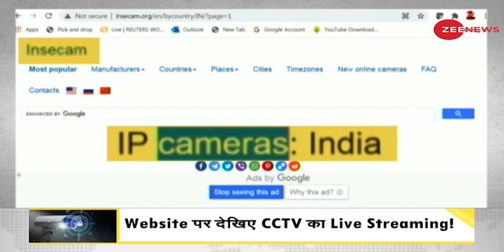DNA: आपके CCTV की फुटेज किसी Website पर LIVE Stream तो नहीं? | Cyber Criminals | Hindi Crime News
Do you know that the CCTV camera you have installed in your home or office is monitoring you yourself, or it may be that it is being streamed live on some website. Watch this video to know the complete news story.

क्या आप जानते हैं कि अपने घर या दफ्तर में आपने जो CCTV कैमरा लगाया है उससे आपकी खुद की ही निगरानी हो रही है, या हो सकता है कि उसे किसी वेबसाइट पर लाइव स्ट्रीम किया जा रहा हो। पूरी खबरे जानने के लिए देखिए ये वीडियो।